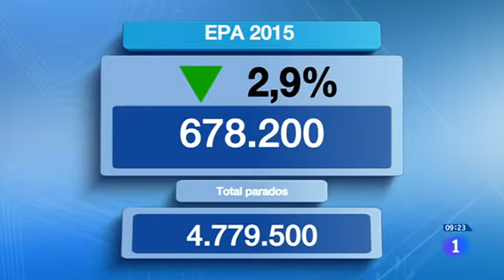IRENE MONTERO Los Desayunos (TVE, 28/01/2016)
La portavoz adjunta de Podemos en el Congreso de los Diputados, Irene Montero, espera que suene el teléfono de su partido para abordar la formación de .

13tv, la marimorena, 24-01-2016, 24 enero 2016, irene montero, podemos, twitter, guillotina, rey, felipe vi, recortes, erc, carod rovira, eta, perpiñan, oriol puig, .

Irene Montero niega en laSexta Noche que Podemos quiera formar cuatro grupos parlamentarios por el dinero. Nosotros renunciamos al dinero extra y a tener .